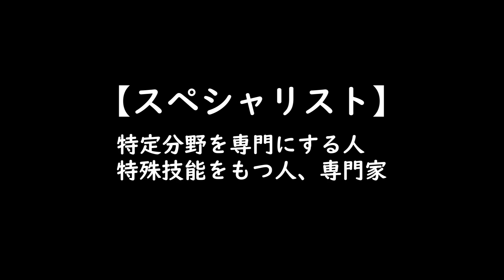5分でスズメバチを生け捕りに！蜂の巣駆除のスペシャリストに密着！haremachiスペシャリスト「熱田安武」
スズメバチのありかを探す伝統技法「蜂追い」を得意とし、岡山で蜂獲りを生業とする熱田安武さん。
蜂に関する困りごとに奔走する熱田さんに密着しました！

【目次】
0:44　蜂獲りスペシャリスト　熱田安武さん　が登場！
2:13　１現場目・市役所のコガタスズメバチ駆除
4:12　２現場目・「戻りバチ」を粘着シートで駆除
5:37　３現場目・軒下のキイロスズメバチ駆除
6:50　４現場目・ログハウス屋根裏のオオスズメバチ駆除